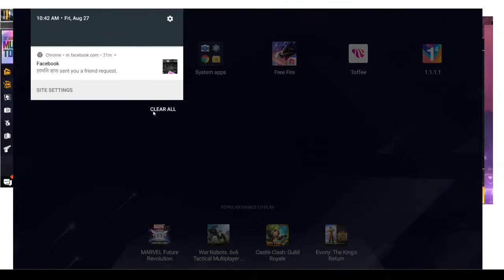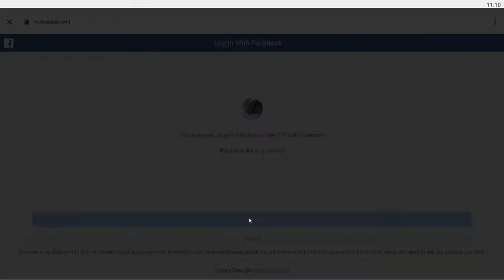Garena free fire live gameplay with snj gaming ||Garena free fire live 2021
Free fire live with SNJ gaming - Garena free fire
About me:
MD. Shahorier nazim joy from Bangladesh
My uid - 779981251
Pc specs

MotherBoard - Gigabyte
Smps - Corsair 350 watt
Keyboard - Normal
Mouse - Normal